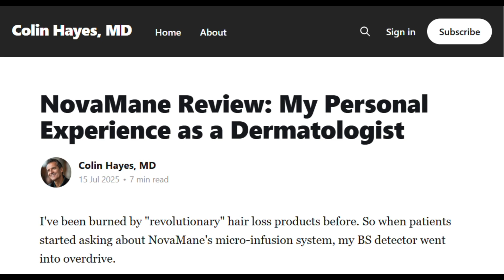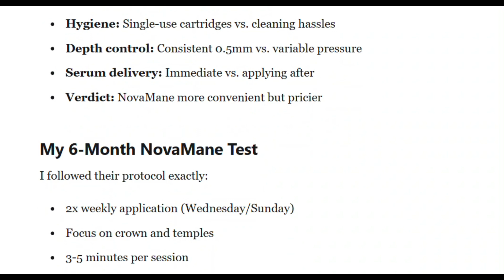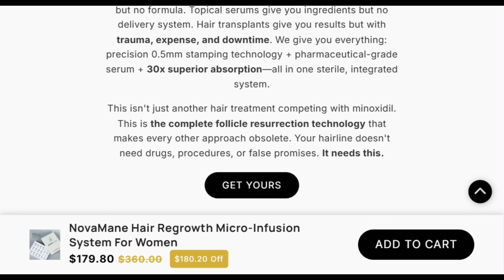NovaMane Review: Can Gold Microneedles Actually Regrow Hair? (2026)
🎬 In This Video:

A dermatologist calling a hair loss treatment “legit” in 2026? That’s rarer than a unicorn on Wall Street.

Today I’m reviewing NovaMane’s Micro-Infusion Hair Regrowth System — a futuristic treatment that uses 24-karat gold microneedles to deliver 18 proven ingredients directly into your scalp. Instead of sitting on top like most hair serums, this system bypasses your skin’s natural barrier so actives actually reach your follicles.

You’ll learn:

Why most hair growth serums fail before they start

How NovaMane uses copper peptides, adenosine, and caffeine to stimulate regrowth

What real users (and skeptical dermatologists) are seeing after weeks and months of use

Whether the science and clinical data back the luxury-level hype

If you’re serious about tackling hair loss and wondering if NovaMane is worth the price and patience, this breakdown is for you.

👉 Watch until the end for my verdict — miracle solution or disciplined science?

🛠️ Tools Mentioned in This Video:

NovaMane Micro-Infusion Hair Regrowth System